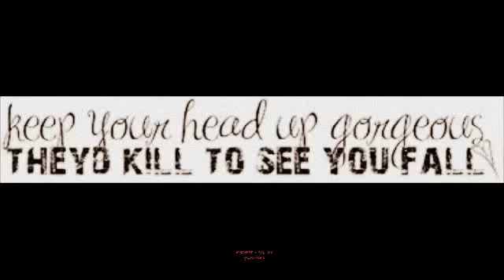tag 21 questions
hey ladys i made this video for fun
i love to do more tag videos so mdg me your questions plz